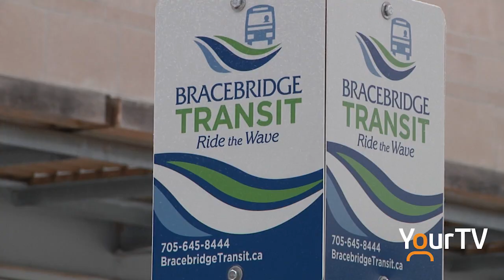Bracebridge looking for public input on Transportation Master Plan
The Town of Bracebridge is preparing its Transportation Master Plan that will look at all forms of transportation in the community over the next decade.